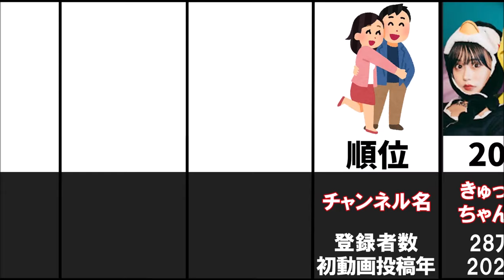最も登録者の多いカップルチャンネル20選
ヴァンゆんチャンネルなど男女コンビですが付き合っていないとされるチャンネル、えむれなチャンネルやJULIDYなど別れたチャンネルは含めていません。データは2021年10月6日時点
初動画投稿年は、実質的にカップルチャンネルを始めての初動画（現在確認できるもの）の投稿日時をもとにしています

出典：ユーチュラ、SocialBlade、YouTube